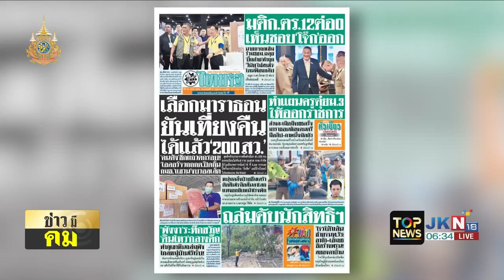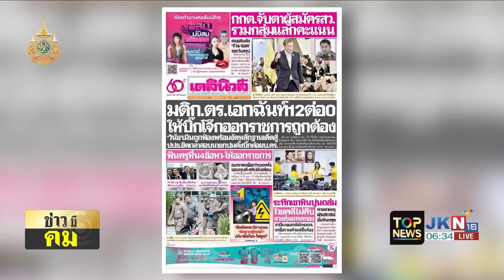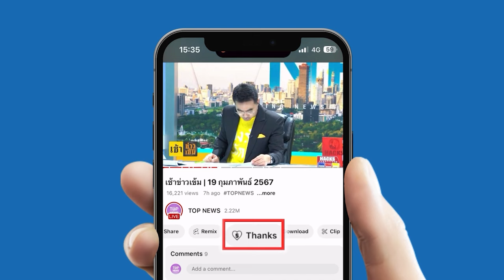"จูเลียน อัสซานจ์" เป็นอิสระ หลังติดคุกเพราะแฉแหลกข้อมูลลับของ "สหรัฐฯ"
"จูเลียน อัสซานจ์" เป็นอิสระ หลังติดคุกเพราะแฉแหลกข้อมูลลับของ "สหรัฐฯ" ครั้งใหญ่ที่สุดในประวัติศาสตร์